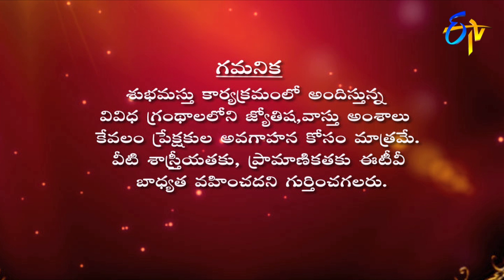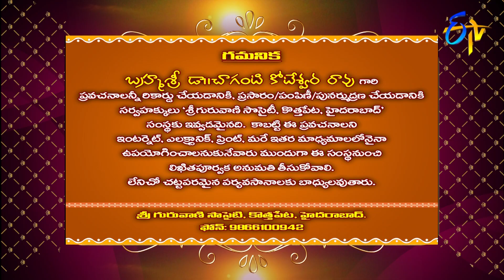Subhamastu | 22nd May 2020 | Full Episode | ETV Telugu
Reputed religious followers interpret the significance of Graha Phalam, Jathaka Dhoshalu-Pariharalu and the glory of Subramanya Vaibhavam preached by Chaganti Koteswara Rao by quoting various shlokas and philosophical words.